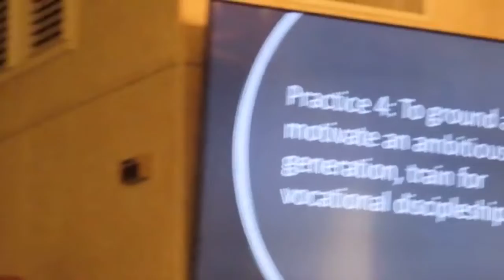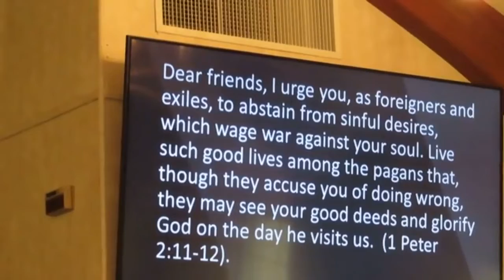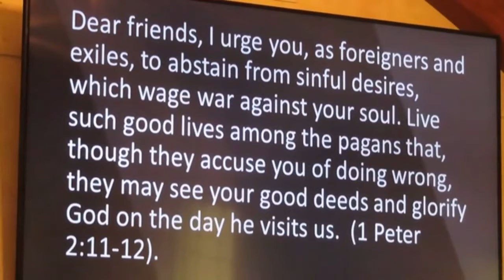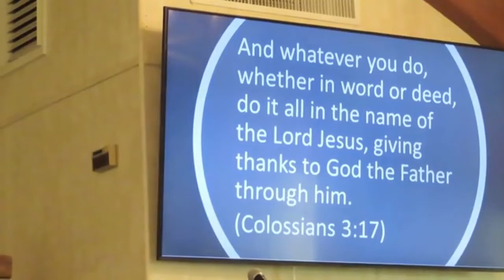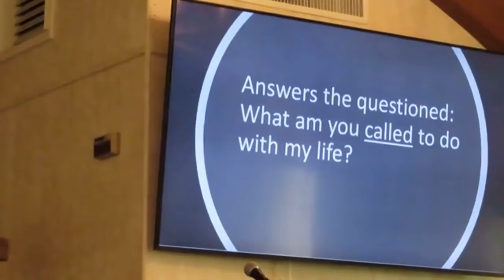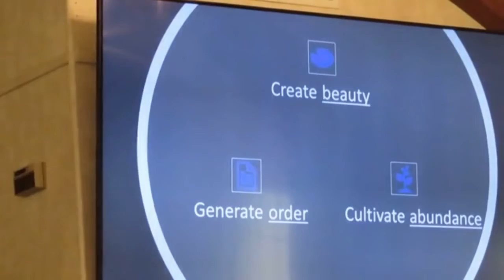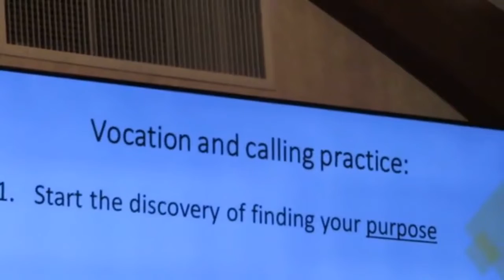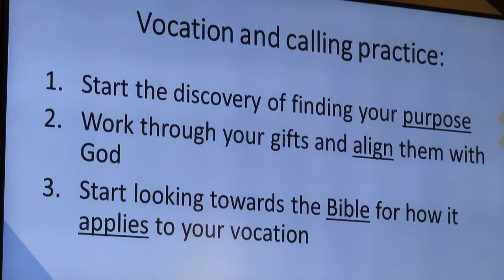September 25, 2022